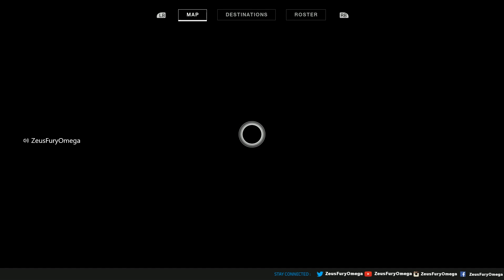Destiny 2 The Forsaken Stream Part 5